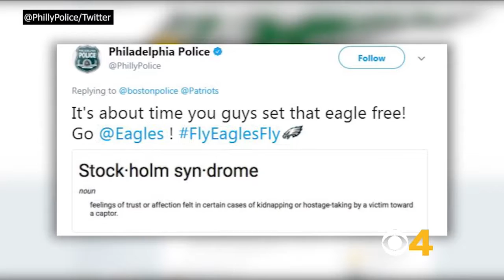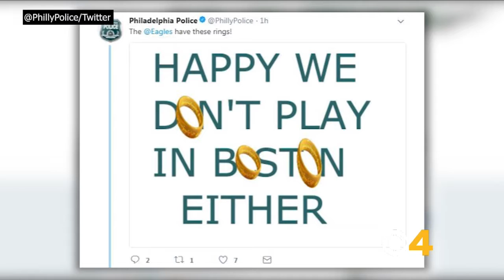Boston, Philly Police Trade Trash Talk Ahead Of Patriots-Eagles Super Bowl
It started when the Boston Police Department tweeted out a picture of a bronze eagle dressed in a Patriots hat and scarf. The eagle sits in a meeting space known as the Eagle Room at City Hall, but it’s temporarily being renamed the “Belichick room.” Matt Yurus reports.